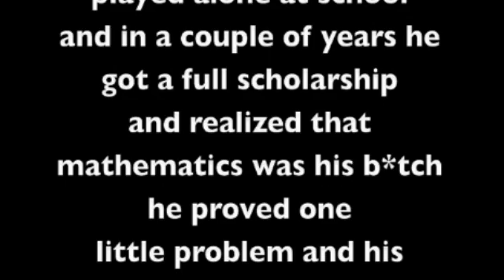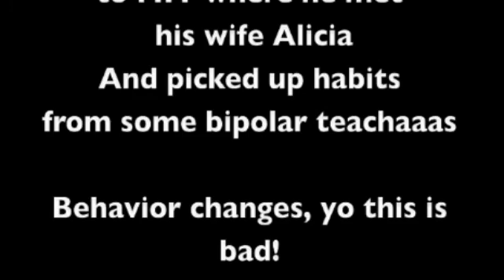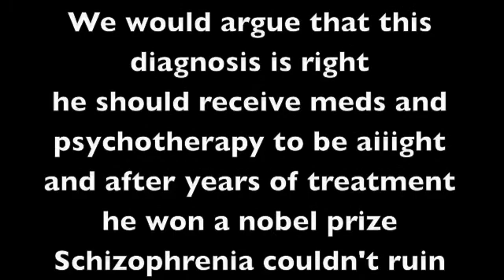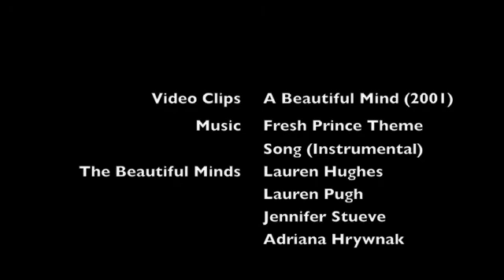John Forbes Nash Jr.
PSY 242 A